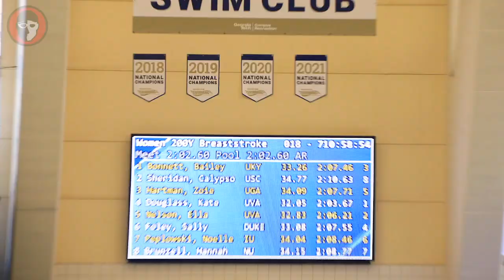Watch: Kate Douglass Goes 2:03.67 200 Breast Prelims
Top-seeded Kate Douglass of Virginia went 2:03.67 to win the last heat, with teammate and classmate Ella Nelson in tow (2:06.21). Kentucky fifth-year went 2:07.36 to come in third from lane 1.